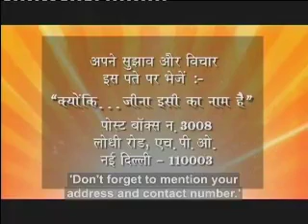Kyunki Jeena Isika naam hai Ep# 436 Part 02